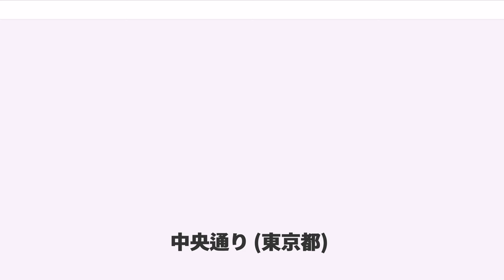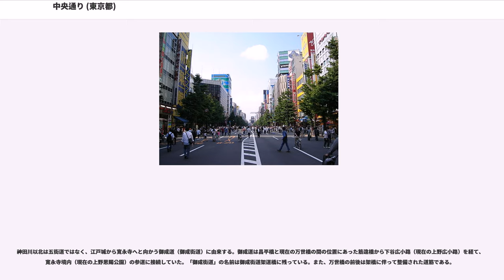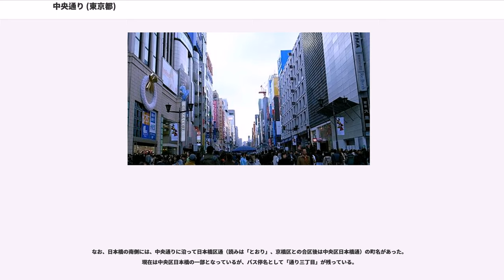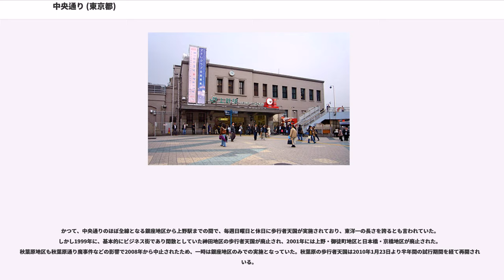中央通り (東京都)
中央通り（ちゅうおうどおり）は、東京都港区から同中央区を経由し、同台東区に至る道路の通称（東京都道路通称名）である。国道15号、国道17号、都道437号などから構成される。

港区新橋から北へ、銀座・京橋・神田・秋葉原・上野といった著名な商業地・繁華街などを通る都心の大動脈で、東京都都市計画道路放射28号として指定されている。また、途中で経由する日本橋は日本の道路の起点とされており、日本国道路元標がある。

1986年（昭和61年）8月10日に明治近代化のシンボル・銀座の道として、旧建設省と「道の日」実行委員会により制定された日本の道100選の一つにも選ばれており、中央区の公式通称ではないが、銀座通り口交差点から銀座八丁目交差点にかけては「銀座通り」や「銀座中央通り」の愛称で呼ばれることもある。

全線に渡り東側を昭和通りが並行しており、起終点で交差する。

起終点とも交差点名はなし。新橋駅北東側の十字路）で、終点は上野駅南側の三叉路である。

1603年（慶長8年）、徳川幕府は江戸城の東側海岸地を埋め立てて江戸の町割りを行い、街道を整備した。このとき日本橋が架けられ、翌1604年（慶長9年）に幕府は日本橋を五街道の起点と定めて、街道筋に一里塚を築いた。五街道のうち、品川宿へと向かう東海道が現在の中央通りの日本橋以南、板橋宿へと向かう中山道が日本橋から須田町交差点の南側までの区間である。千住宿へと向かう日光街道・奥州街道は現在の室町三丁目南交差点で中山道から、内藤新宿へと向かう甲州街道は日本橋交差点で東海道から分岐していた。1873年（明治6年）、明治政府は日本橋に道路元標を設置して、全国各地へ延びる国道の起点とし、これは現在も日本国道路元標とした標識板に形を変えて日本橋の路面中央部に埋め込まれている。

神田川以北は五街道ではなく、江戸城から寛永寺へと向かう御成道（御成街道）に由来する。御成道は昌平橋と現在の万世橋の間の位置にあった筋違橋から下谷広小路（現在の上野広小路）を経て、寛永寺境内（現在の上野恩賜公園）の参道に接続していた。「御成街道」の名前は御成街道架道橋に残っている。また、万世橋の前後は架橋に伴って整備された道筋である。

日本橋周辺は、江戸の中心として有名大店が軒を並べ、魚河岸や青物市場が開かれるなど、江戸の台所として発展。明治以降、中央通りは百貨店や問屋が立ち並ぶ通りへと変わり、現代も東京の金融や商業の中心地として沿道は発展している。

1872年（明治5年）の銀座大火後、当時東京府知事の由利公正は、銀座地区の区間（銀座通り）に面する建物の不燃化を目指し、レンガ造りの洋風建築街（銀座煉瓦街）を完成させた。このとき、道路幅を当時のレベルでは画期的な広さである15間（約27m）に拡幅改良して、歩道も分離してレンガで敷き詰め、マツやサクラの街路樹を植えた。1882年（明治15年）には新橋から上野までを含む区間で、日本初の馬車鉄道である東京馬車鉄道が開業した。銀座地区はガス灯が灯るなど西洋化を取り入れた先進的なモダンな通りへと変わっていき、繁華街として発展を見せはじめる。

1967年（昭和42年）に通りを走る都電本通線（通称：銀座線）が廃止され、その翌年ごろから中央通りは電線共同溝を設置して電線の地中化を推進して電柱をなくし、歩道に御影石を敷き詰めて、デザイン街灯を設置するなど、それまでの中央通りの印象を大きく変貌させていった。さらに、1970年（昭和45年）からは銀座地区が歩行者天国をいち早く実施した通りとなった。歩行者天国が実施される休日にはパラソルやテーブルが並び、人々で賑わう道路となっている。また、その後に中央通りのほかの区間でも歩行者天国が実施されている（後述の節「歩行者天国」を参照）。

なお、日本橋の南側には、中央通りに沿って日本橋区通（読みは「とおり」、京橋区との合区後は中央区日本橋通）の町名があった。現在は中央区日本橋の一部となっているが、バス停名として「通り三丁目」が残っている。

平日24時間交通量（台）

かつて、中央通りのほぼ全線となる銀座地区から上野駅までの間で、毎週日曜日と休日に歩行者天国が実施されており、東洋一の長さを誇るとも言われていた。しかし1999年に、基本的にビジネス街であり閑散としていた神田地区の歩行者天国が廃止され、2001年には上野・御徒町地区と日本橋・京橋地区が廃止された。秋葉原地区も秋葉原通り魔事件などの影響で2008年から中止されたた...